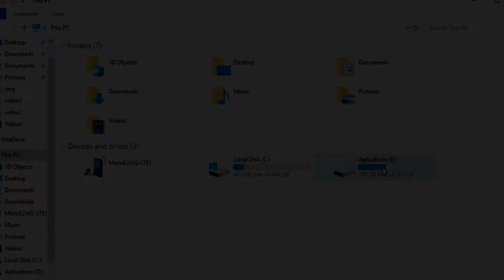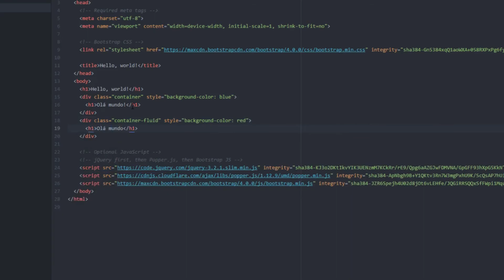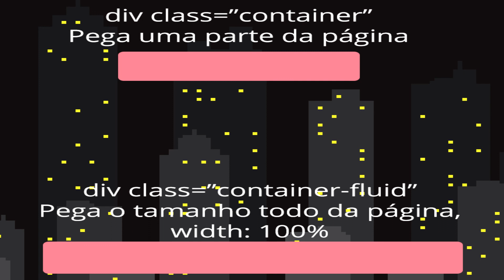Curso de Bootstrap 4 #01 - Container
Hoje aprendemos sobre o container, elemento básico do bootstrap.
Também foi ensinado os dois modelos que existem, o container padrão, que pega uma parte da página e o container-fluid que pega a pagina toda.
Um abraço!